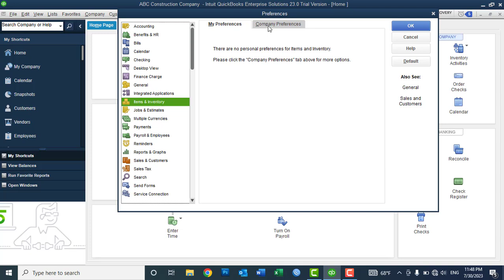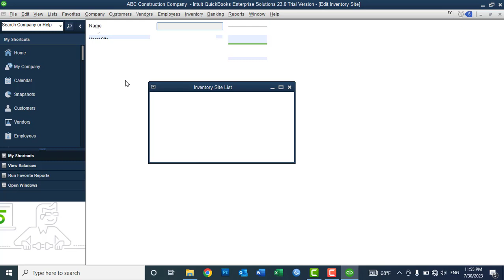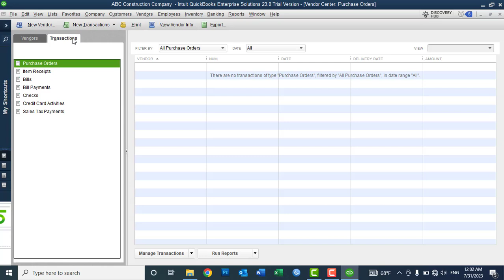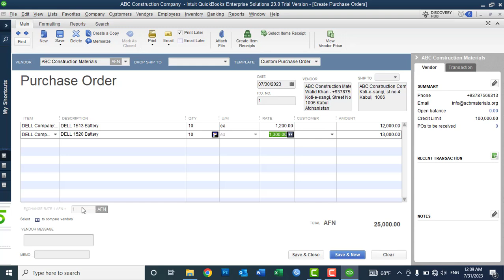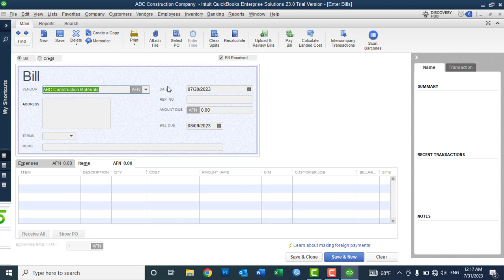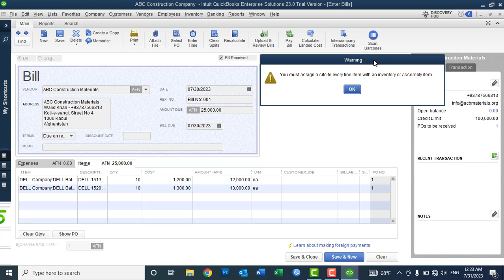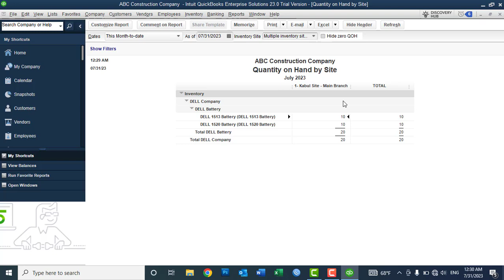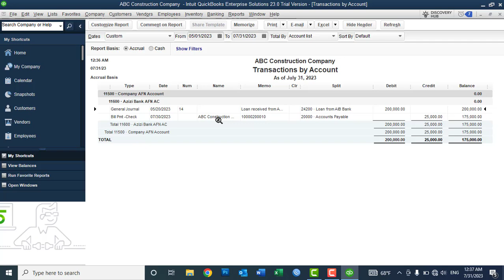Lec No11 - QuickBooks Desktop 2023 Learning In Pashto P1